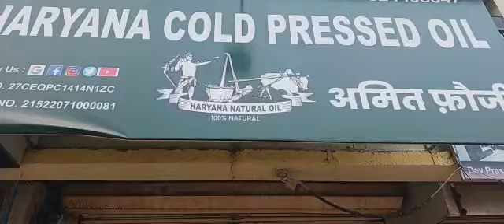IS COLD PRESSED OILS ARE HEALTHY ? OR REFINED OILS ? ANSWER IS COLD PRESSED OILS ARE HEALTHY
FOR HOME DELIVERY PLEASE WHATSAPP YOUR ORDER AND ADRESS 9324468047

DELIVERY CHARGE TO BE PAID EXTRA AS PER DELIVERY PARTNER

Price list per 01 liter

 BLACK MUSTARD OIL 390/-
GROUNDNUT OIL 370/-
COCONUT OIL 600/-
WHITE SESAME OIL600/-
BLACK SESAME OIL 720/-
YELLOW MUSTARD OIL 600/-
SUNFLOWER OIL 580/-
SAFFLOWER OIL 480/-
KALONJI OIL /- 660/- 220 ML
NEEM OIL 770/- 220ML
ALMOND OIL 770/- 220 ML
HALIM OIL  950/- 220 ML
WALNUT OIL 1200/- 220 ML

तेल ना पसंद आने पर हमे सुचित कर दीजिएगा हम वापस मंगवा लेंगे आपका एक पैसा भी नहीं खर्च होगा
अमित फौजी

HARYANA COLD PRESSED OIL